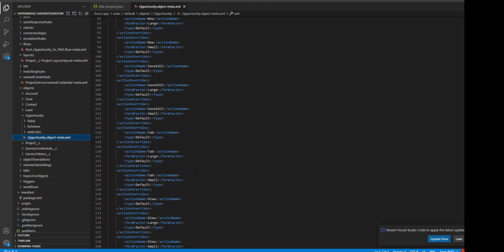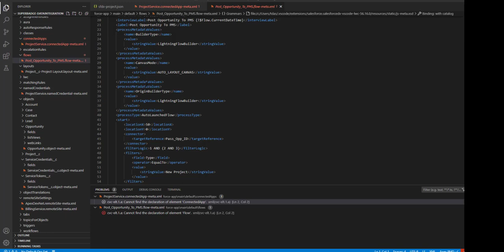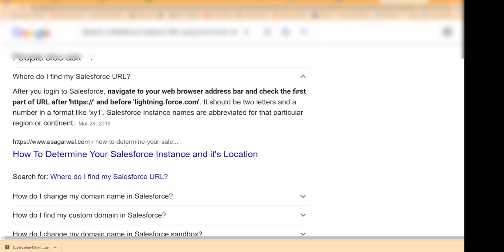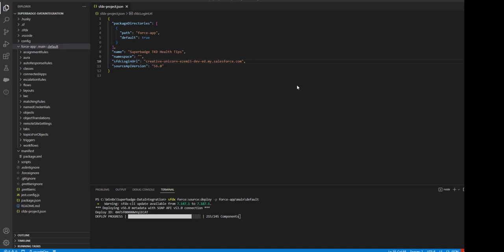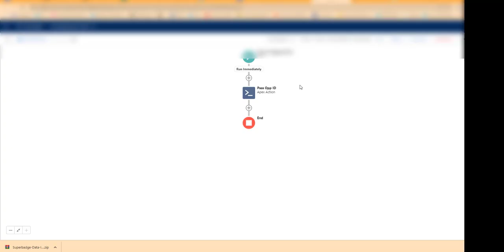Data Integration Specialist - Synchronize Salesforce Opportunity Square Peg's PMS External System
salesforce integration using rest api example - getting started with salesforce rest api

Data Integration Specialist PD II Guide - Synchronize Salesforce Opportunity Data With Square Peg's PMS External System

salesforce integration using rest api example - understanding rest apis and integrations basics in salesforce development.

salesforce integration using rest api example - apis and integration for the salesforce platform

how to integrate python with salesforce using rest api?.

salesforce integration using rest api example - api integration using rest api in salesforce

salesforce integration using rest api example - salesforce api fundamentals

 we have released a lot of videos over integration with salesforce and the topics for today's video is "rest integration with salesforce apex".

Sep 28 - salesforce to salesforce integration using rest api | rest api tutorial | lss by algoworks.

get a brief introduction
on how to integrate two salesforce orgs using rest api.
salesforce python integration using rest api | salesforce rest api | salesforce python.

salesforce to salesforce integration using rest api.